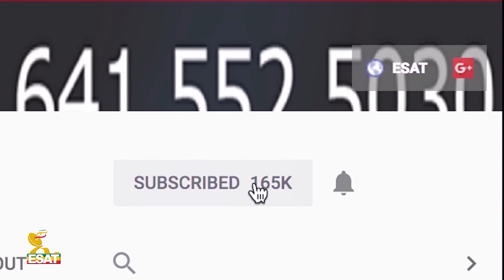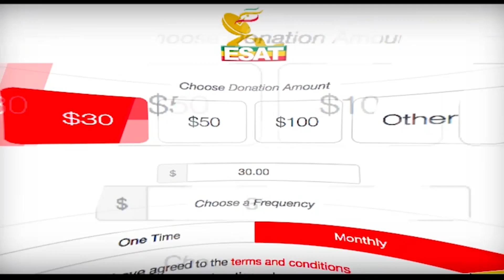Ethiopia -ESAT የአቶ ዳውድ ስንብት?... የኦነግ ክፍፍልና የህወሓት ሽምግልና ተማፅኖ Eletawi Mon 27 July 2020